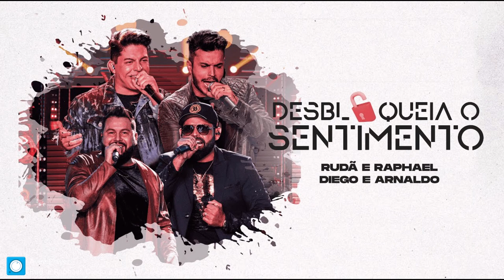Rudã e Raphael, Diego e Arnaldo - Desbloqueia O Sentimento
O MELHOR CANAL SERTANEJO ;  LANÇAMENTOS ATUALIZADOS.

Este é o vídeo Desbloqueia O Sentimento, parte do novo projeto da dupla

DESBLOQUEIA O SENTIMENTO
Compositores: Mariana Freitas, Leandro Visacre, Lucas Avona

É normal um relacionamento começar de um fim
Do fim de um outro relacionamento ruim
Entendo seu receio, mas pelo bem da gente tira o pé do freio
No começo eu era só um passatempo
Mas você foi me envolvendo, e agora diz que está com medo

Amolece esse coração aí
Se vai dar certo ou não
Só tem um jeito de você descobrir

Se joga na minha vida
Desaba na minha cama
Desbloqueia o sentimento
E fala que me ama
Vem sem medo de se machucar
O que ele não te deu, aqui não vai faltar

BANDA:
Rudnei Martins - Produção Musical e Arranjos
Masterização - André Motta - MottaMix
Rudnei Martins - Acordeom e Teclado
Ozéias Afonso - Bateria
Xander Carvalho - Baixo
Danilo Ramos - Violão
Leandro Teles - Violão
Xandi Gomez - Percussão
Gabriel Oliveira - Violão
Markin Carvalho  - Guitarra

PROJETO:
Direção: Alex A1 Filmes
Produção: A1 Filmes

ALERTA